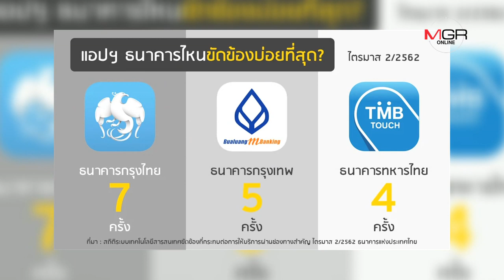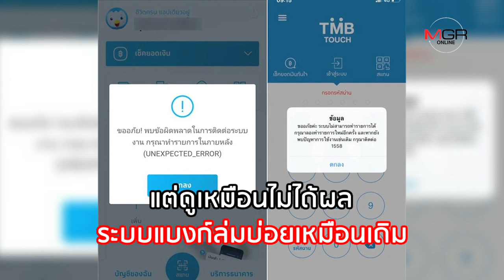แบงก์ชาติลงดาบ แอปฯ ‘ล่มเก่ง’ ประจานรายไตรมาส หวังผู้บริโภคเลือกใช้บริการ